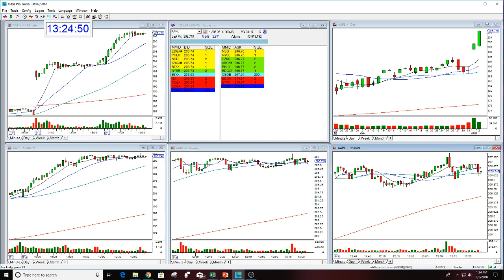AAPL HUGE MEGALODON OPTION CALL 8-2-2018